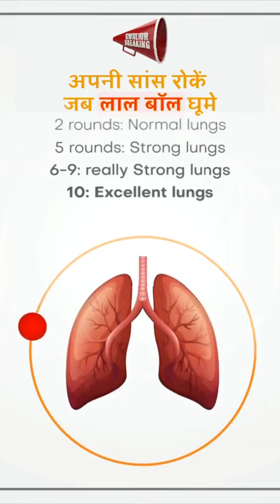Measure your lungs condition with this meter|Lung condition measurement|Know your lung|Shorts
Measure your lungs condition with this meter|Lung condition measurement|Shorts

@motivationmaddox  @Atanu Dutta

Follow instagram atanu6090/somadutta79